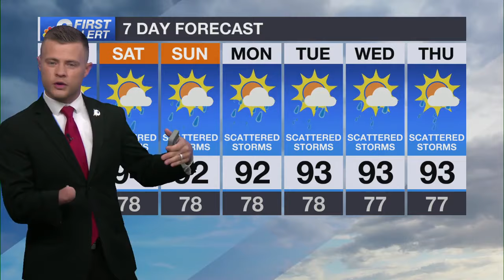Dangerous heat sticks around to end the week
Our Fourth of July has been quite toasty as those heat indices soar well into the triple digits.